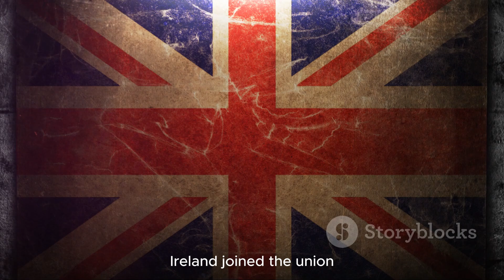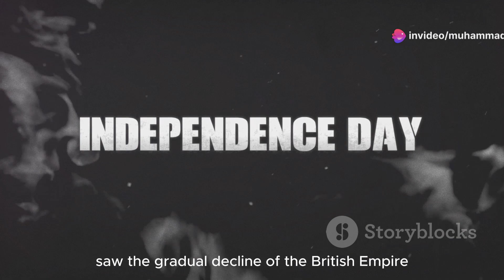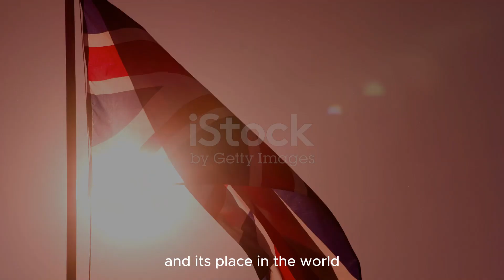The Evolution of the United Kingdom: From Ancient Times to Modern Day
Join us on a fascinating journey through the rich history of the United Kingdom, from its ancient roots to the present day. This video explores the key milestones that have shaped the UK, including the arrival of the Romans, the Anglo-Saxon era, the Norman Conquest, and the formation of the United Kingdom as we know it today.

We delve into the Industrial Revolution, the rise and fall of the British Empire, and the significant events of the 20th century, including the impact of two world wars and the process of decolonization. Finally, we bring you up to date with the UK's current position in the world, including its recent departure from the European Union.

Whether you're a history buff or just curious about how the UK came to be, this video provides a comprehensive overview of the United Kingdom's evolution over the centuries.